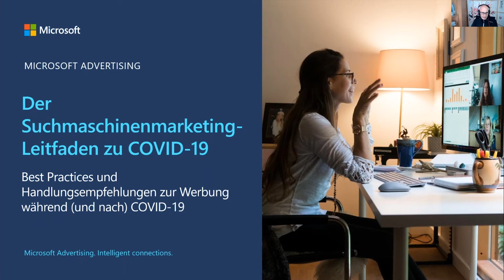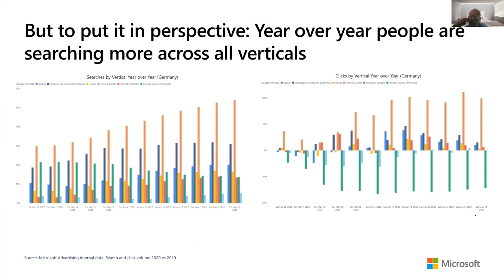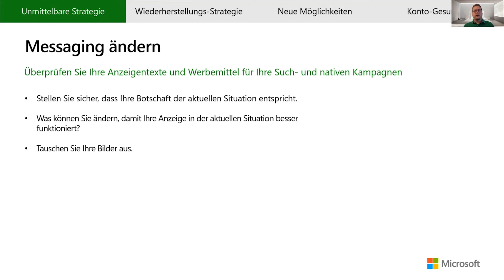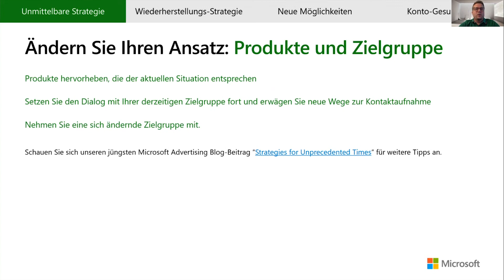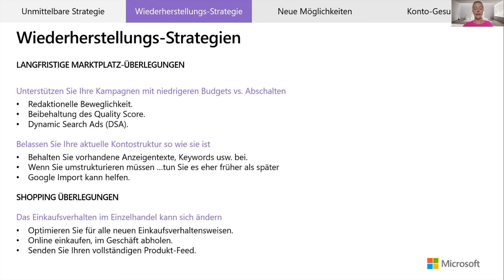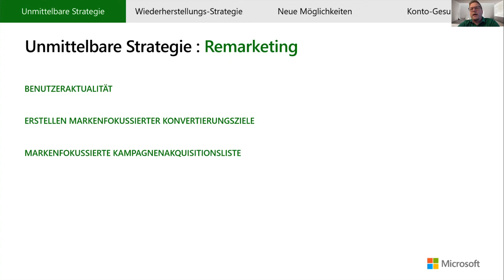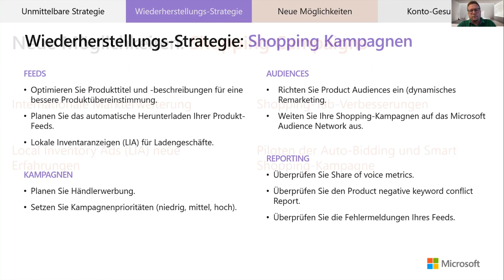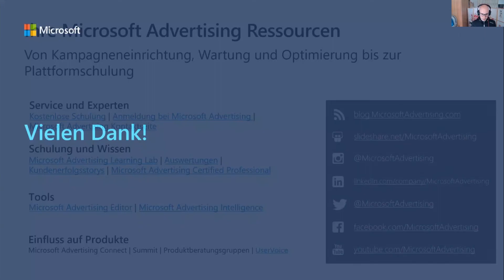Best Practices zum Suchmaschinenmarketing während COVID-19 (Webinar)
Der Suchmaschinenmarketing-Leitfaden zu COVID-19 mit Best Practices und Handlungsempfehlungen zur Werbung während (und nach) COVID-19. In diesem knapp 60-minütigen Webinar präsentieren Experten von Microsoft Advertising ihr Wissen und ihre Tipps für gelungenes Advertising während und nach der aktuellen Ausnahmesituation. Die Speaker Laura Paffen, Michael Oertel, Peter Haubold und Simon Formanowski behandeln die derzeitigen Trends und Entwicklungen und geben Handlungsempfehlungen und Best Practices zum Suchmaschinenmarketing.

Agenda:
1. Intro
2. Insights & Trends
3. Digitale Werbestrategien
4. Wiederherstellungsstrategien
5. Zielgruppen (Audiences)
6. Shopping
7. Handlungsempfehlungen
8. Ressourcen

Language: German.
Audiences: internal & external.
Topic: The search engine marketing guide to COVID-19
Speaker: Laura Paffen, Michael Oertel, Peter Haubold, Simon Formanowski
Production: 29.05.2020